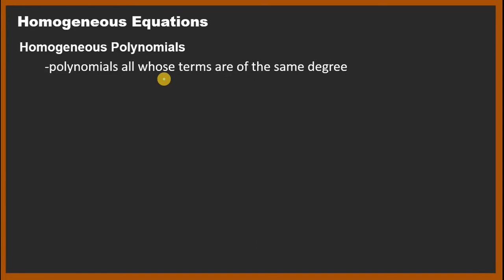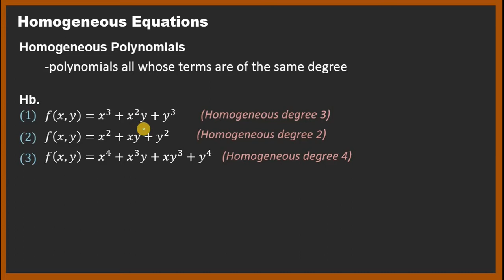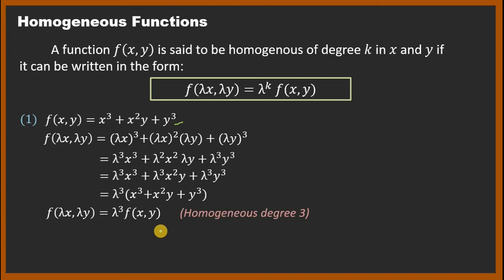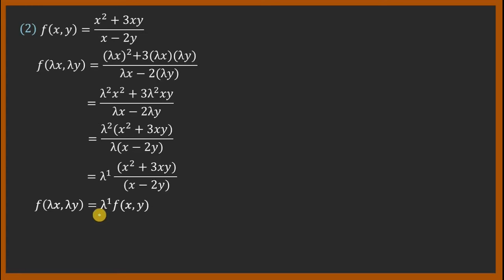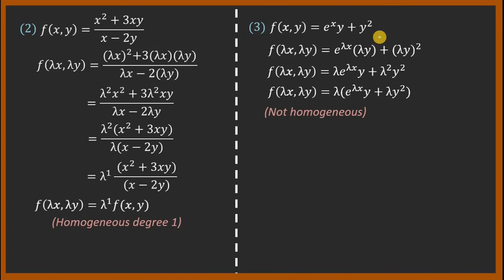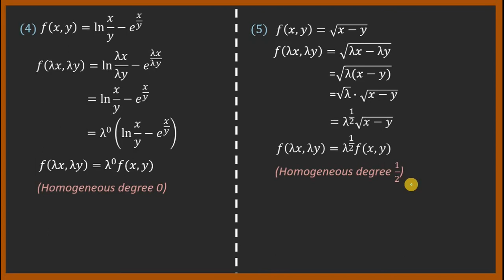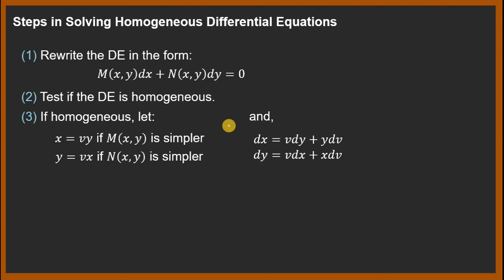Homogeneous Differential Equations (Solving Order One DE) - Differential Equations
The second method for solving differential equations of order one - solutions of homogeneous differential equations. Designed for Flipped Classroom